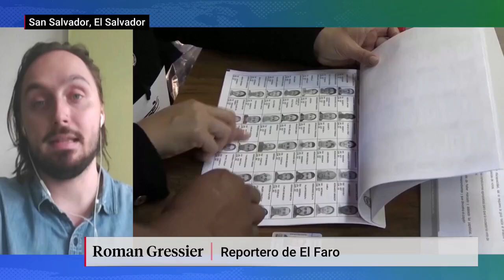Bukele comienza su segundo mandato presidencial en El Salvador con el respaldo de Biden y Trump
El sábado 1 de junio, Nayib Bukele, quien se ha autodenominado el “dictador más cool del mundo”, fue investido para un segundo mandato como presidente de El Salvador, en una reelección que ha sido ampliamente denunciada como ilegítima. La constitución de El Salvador limita el ejercicio de la presidencia a un solo mandato al prohibir las reelecciones consecutivas. Sin embargo, en 2021 la Sala de lo Constitucional de la Corte Suprema de El Salvador emitió un fallo que habilitó la candidatura de Bukele para la reelección.

Previamente, Bukele había logrado que la Asamblea Legislativa salvadoreña reemplace ilegalmente a los cinco magistrados de la sala por partidarios suyos. Hablamos desde San Salvador sobre el tema con Roman Gressier, periodista que cubre la política centroamericana para el servicio en inglés del periódico digital El Faro. Gressier analiza la popularidad obtenida por Bukele a través de su dramática represión contra las pandillas, la vigilancia de periodistas y organizaciones de derechos humanos y la presencia de “delegaciones paralelas de Estados Unidos” en la toma de posesión de Bukele donde, a pesar del creciente repudio a su autoritarismo, hubo tanto representantes del Gobierno de Biden como un elenco de personajes de derecha alineados con Trump.